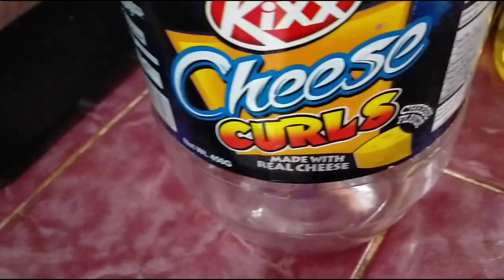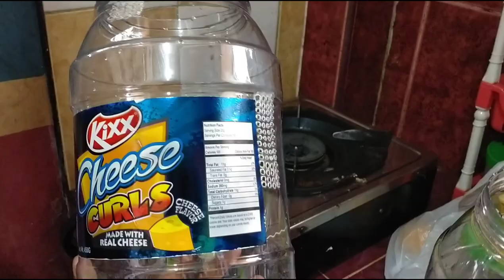Affordable Pipitsugin DIY Tarantula Arboreal Enclosure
Ipapakita ko sa inyo kung paano gumawa ng DIY tarantula arboreal enclosure sobrang dali lang nood kayo hihi!